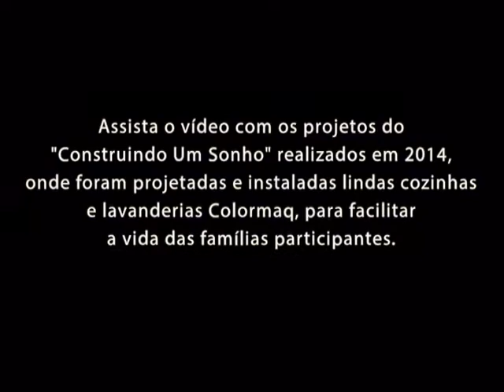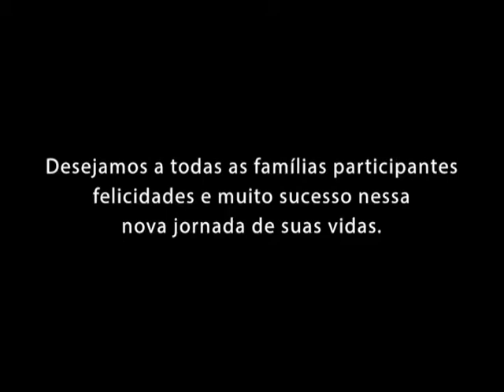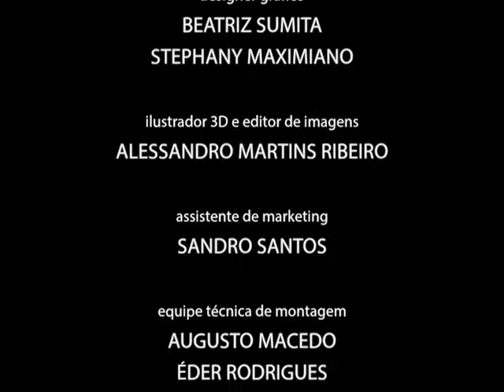Participações da Colormaq no "Construindo Um Sonho" de 2014.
Assista a participação da Colormaq nos projetos do "Construindo Um Sonho" de 2014, realizados pelo programa Domingo Legal do SBT